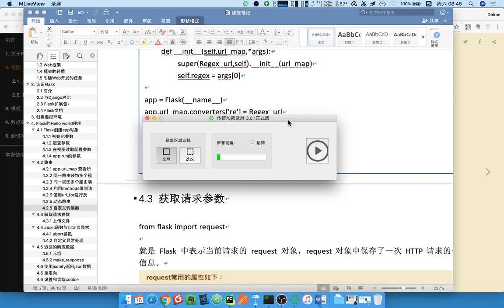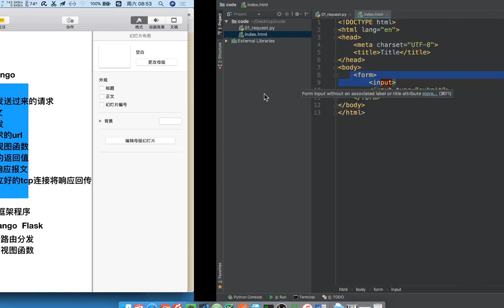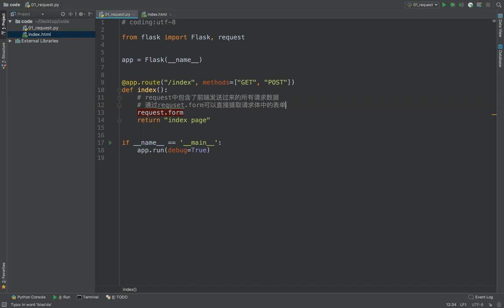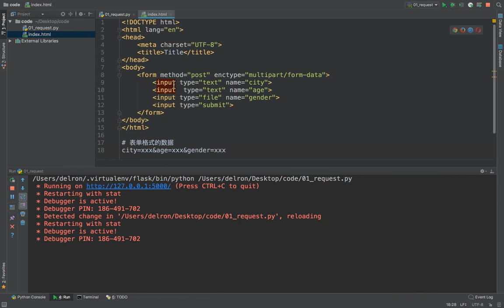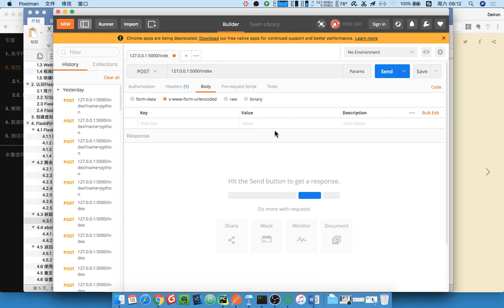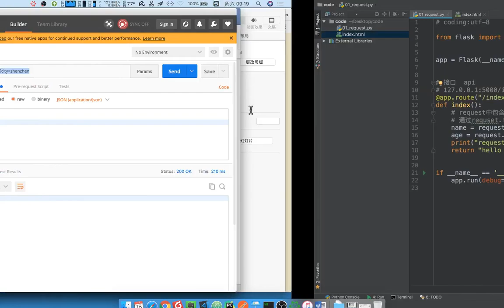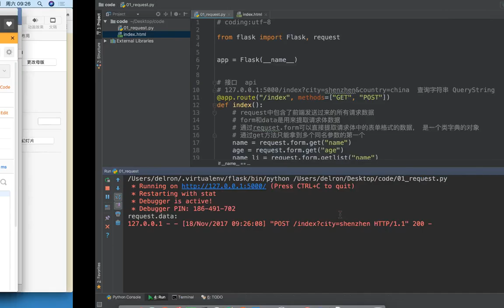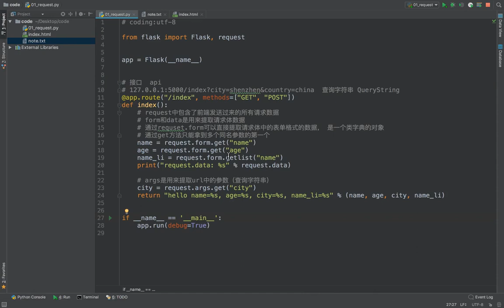15 flask框架丨04 request对象丨01 request的form data args用法